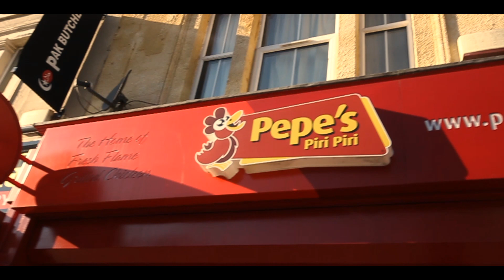YoungHuss - Pepe's Piri Piri Freestyle {Music Video}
YoungHuss - Pepes Piri Piri Freestyle Music Video YoungHuss ;Instagram ;Facebook ;Twitter